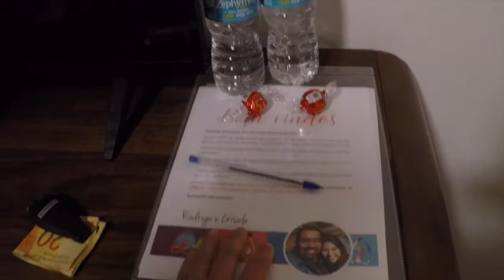chegando em Orlando 2018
Esse é o primeiro vídeo da viagem que eu e o Ricardo fizemos no final do ano passado, confiram essa série de como aproveitar Orlando além dia parques